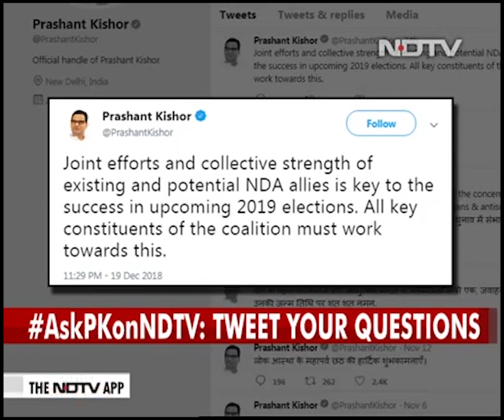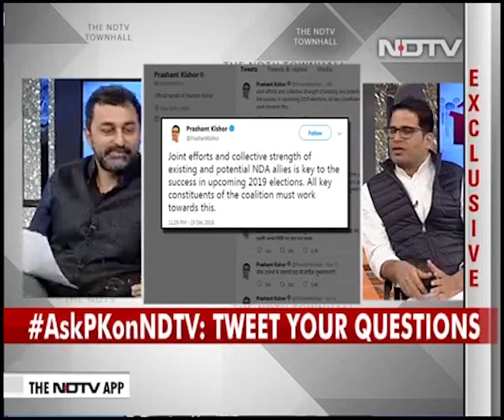Prashant Kishor Interview with Sreenivasan Jain | The NDTV Townhall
Prashant Kishor in a candid chat with Senior Journalist Sreenivasan Jain at The NDTV Townhall. Prashant Kishor tells that road to 2019 is wide open for any political party. Speaking at The NDTV Townhall, Prashant Kishor said that 'Youth in Politics' is an initiative to bring youth into electoral politics. The interactive session included many leading questions, explicit answers and thunderous applauses.

Connect with my office on 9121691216